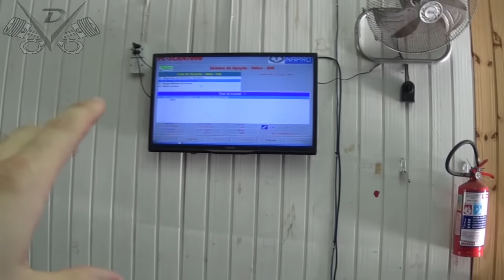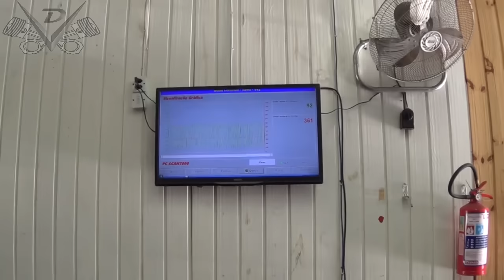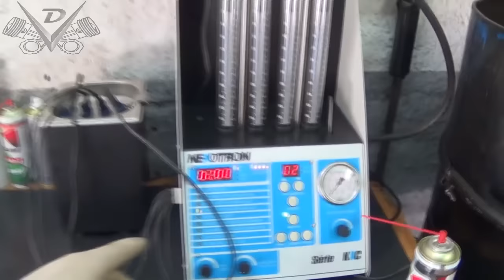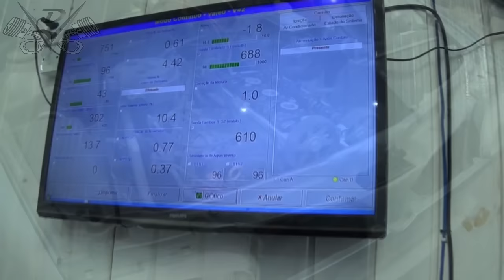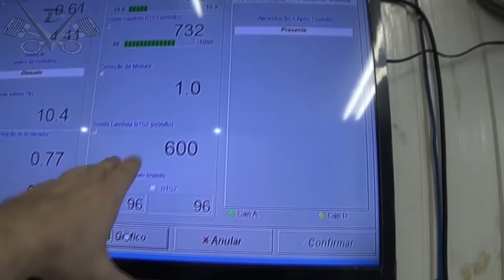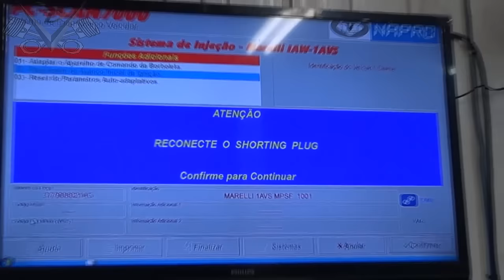O.M. 11-01-2016 - Clio 1.0 16v. 2011 - Gol G2 1.0 16v. 1999 - Clio 1.0 16v. 2004